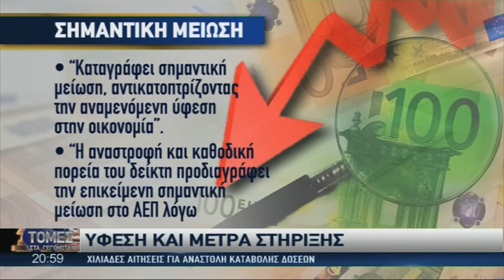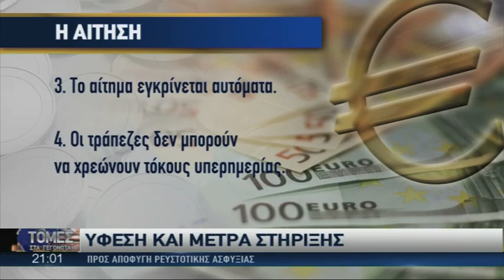Ύφεση και μέτρα στήριξης